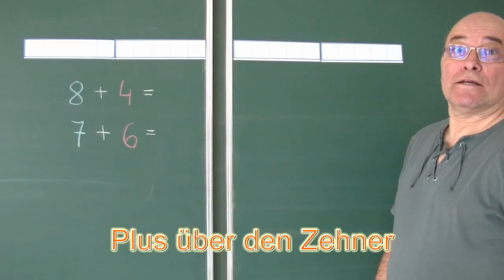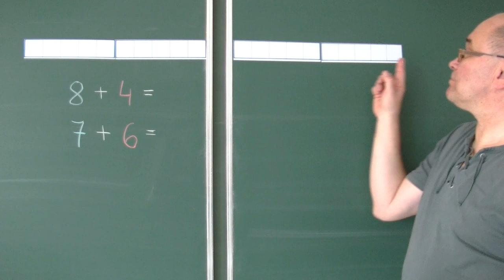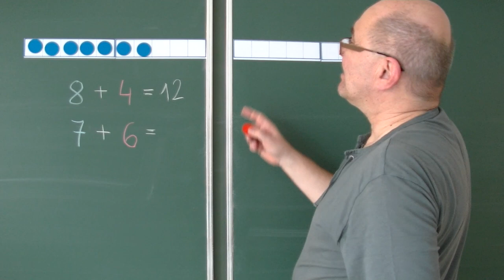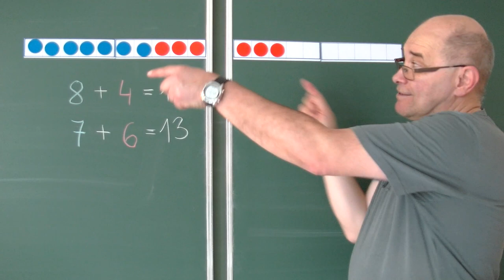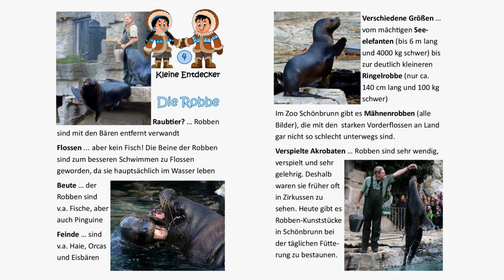30.3.2020: Die Trax-Show 4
Trax hat verschlafen! Und als er erfährt, dass er eine Sachunterrichtsnote bekommen soll, ist er kurz, aber doch schmähstad. Vorlesen in Deutsch und weiter mit „über den Zehner“ in Mathematik stehen heute am Programm, dazu Wissenswertes über die Robben. Auch von den Kindern gibt’s wieder neue Fotos und Videos …